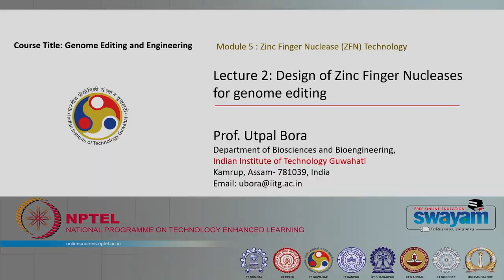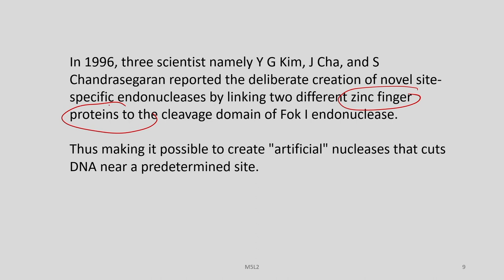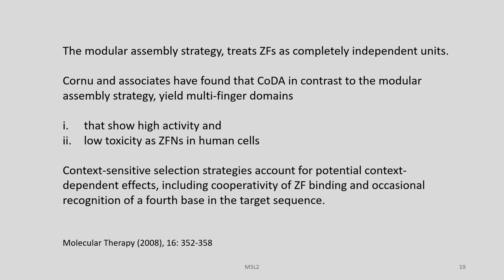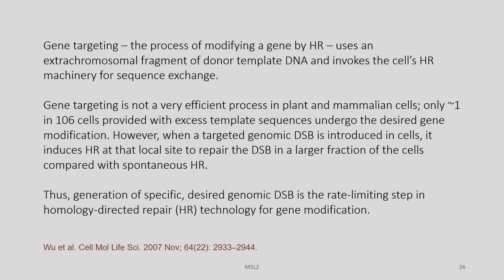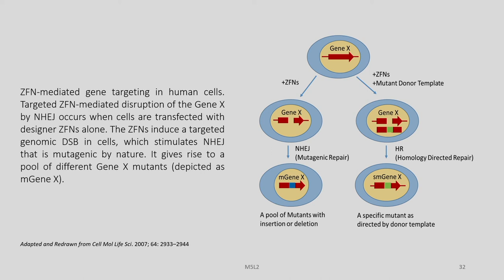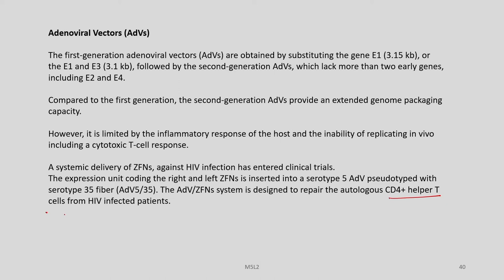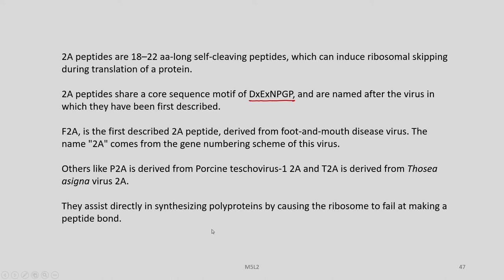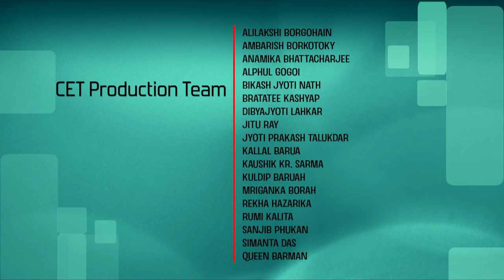Lec 11: Design of Zinc Finger Nucleases for genome editing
Genome Editing and Engineering

Prof. Utpal Bora
Department of Biosciences and Bioengineering
IIT Guwahati